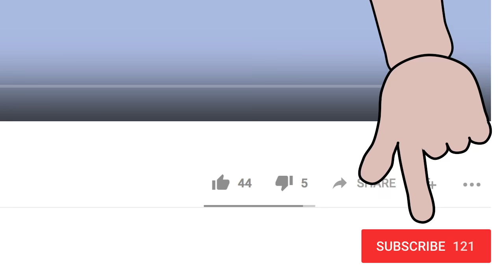Humpty Dumpty! Nursery Rhyme for Babies and Toddlers from Sing and Learn!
Sing along with this traditional nursery rhyme from Sing and Learn!
Humpty Dumpty sat on the wall